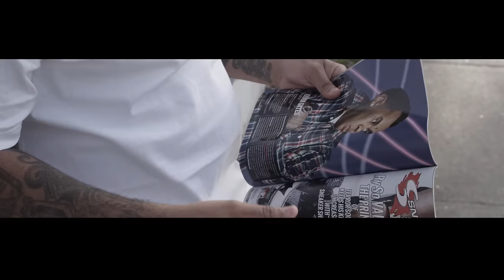Trae Tha Truth - Dark Angel (Official Music Video) ft. Kevin Gates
From the album, "I Am King".  Available Now!

Directed by PhillyFlyBoy

Official music video by Trae Tha Truth performing Dark Angel feat. Kevin Gates. 2014 Grand Hustle/Trae Tha Truth